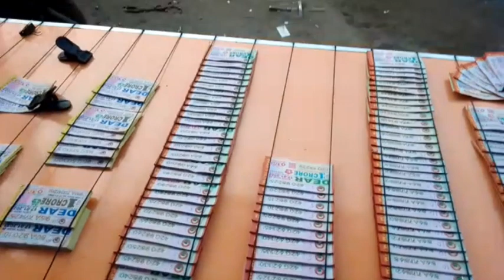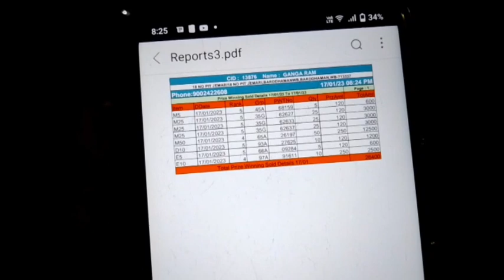4 lakhs 50 hasar hote hote rah gaya.